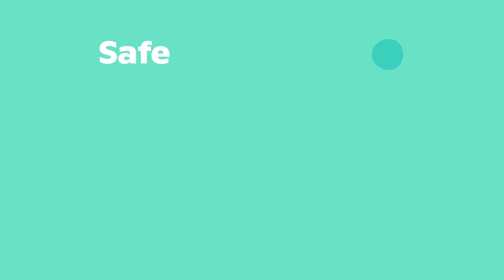We asked our patients to share their Livi experience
At Livi, we put our patients first and we are proud to be the first digital healthcare provider to be rated ‘outstanding’ by the CQC. We asked our patients to explain to us what stood out about Livi for them, here’s what they have to say.